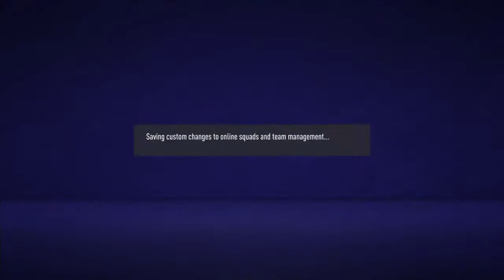sshussain84's Live PS4 Broadcast